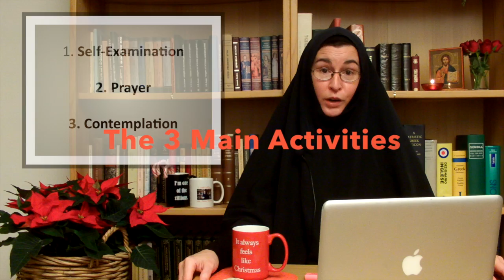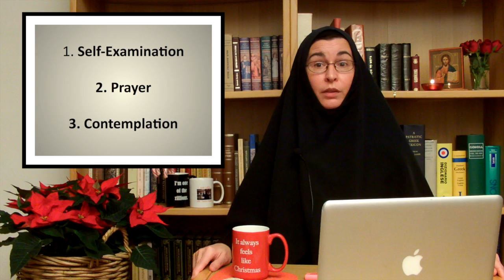Coffee Break with Sr.Vassa 8: Pre-Christmas House-Cleaning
Subtitles: ENGLISH and ROMANIAN
A brief, 2-minute Christian reflection, hosted by Sr. Dr. Vassa Larin of the University of Vienna, Austria.

We are nearing the feast of the Nativity or Christmas, zillions, and one of the things we might be doing before the feast is cleaning the house or apartment before having guests over. But let‘s talk today about a different kind of “cleaning house,“ of getting ourselves in spiritual order to greet the main Guest, Who is soon to be born into our world in Bethlehem. Ideally, we should constantly be preoccupied with this activity, with what I‘ll call “Keeping our House in Order,“ but if you‘re a messy person like me, it takes more work at special moments like a great feast. Let‘s remind ourselves of the 3 main activities involved in Keeping our House in Order: 1. Self-Examination; 2. Prayer, and 3. Contemplation. All three of these, practiced not necessarily in that order, but on a daily basis, keep us in what I like to call the God Zone, let-ting God‘s grace into  our lives, and carrying the vision of God‘s will into all our activities. If we are church-going people, we are greatly helped in all three of these: with the first one, self-examination, we are aided and guided in the sacrament of repentance, which includes confession. So, be-sides our daily self-examination, where we assess the work that needs to be done in our ho-use-cleaning, we also receive the grace of un-burdening our workload, so to say, by sharing it before God and another human being, a priest. Our prayer and contemplation is aided by the services of the feast and its texts, which we might take some quiet time to reflect on at home.